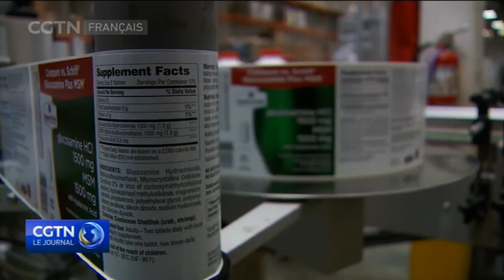Les investissements directs étrangers ont un impact majeur sur l'économie améri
GuerreCommerciale Dans le contexte du conflit commercial entre la Chine et les États-Unis, le sort des investissements directs étrangers et leur impact sur l’économie ne retiennent plus tellement l'attention des médias. Selon un groupe de recherche, les acquisitions et les investissements chinois aux États-Unis ont chuté de 92% au cours du premier semestre de 2018. Les détails dans ce reportage préparé par notre correspondant en Californie.